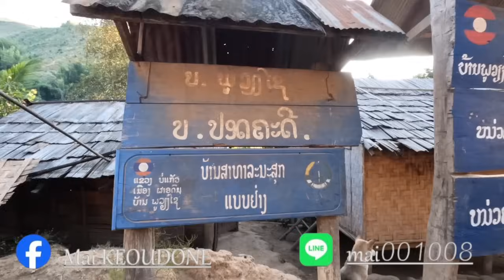เกีนจะอัดอั้น...! หนูน้อยไว 11 อยู่คนเดียวได้ยังไง...? แม่ไม่อยู่ พ่อเสียตั้งแต่เกีด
น่าสงสานมาก...